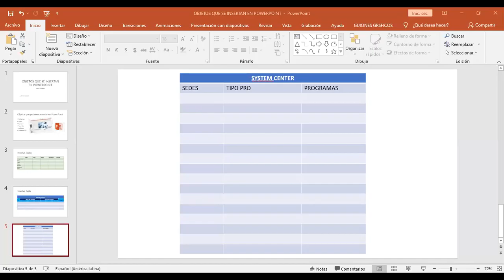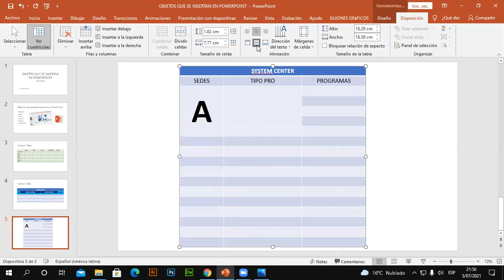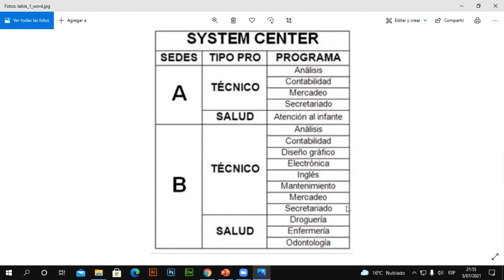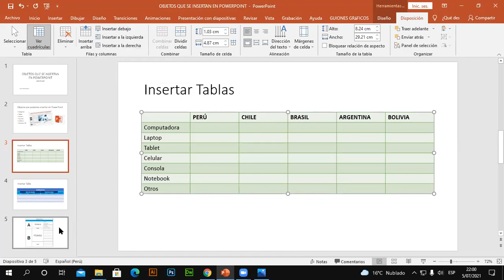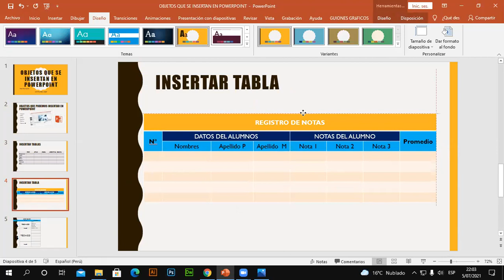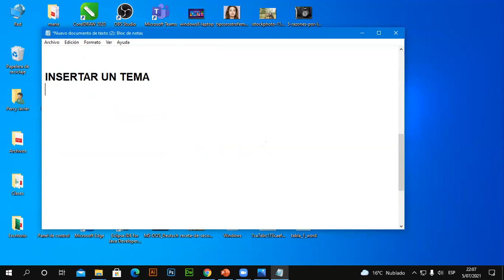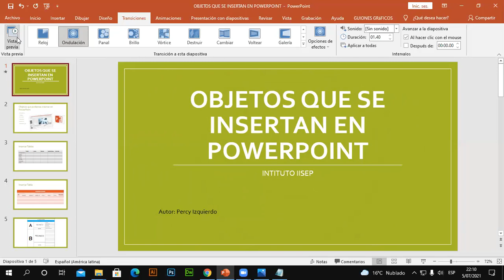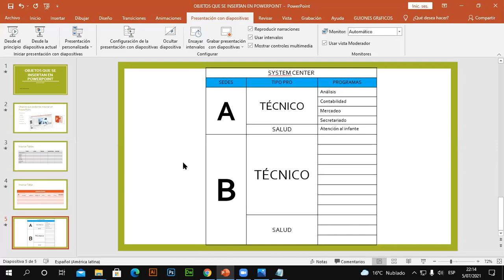Clase 03 PowerPoint